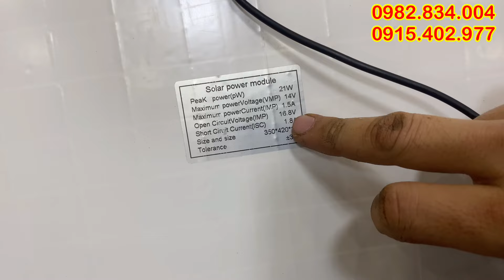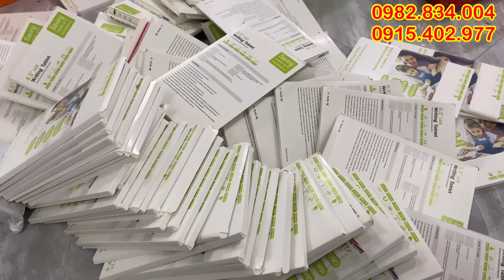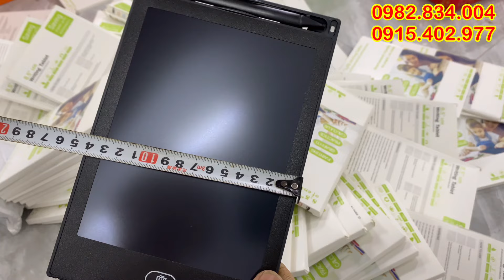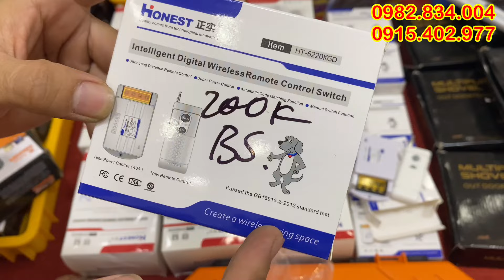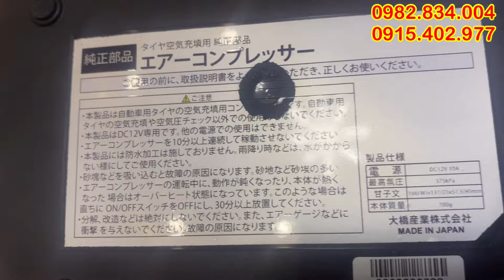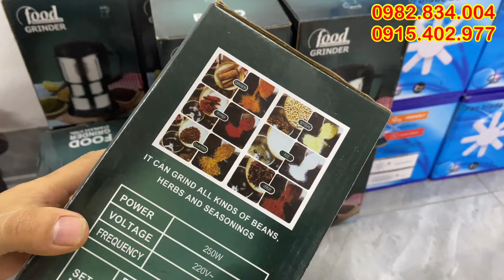Thanh lý lô hàng nhật giá tốt, lh 0982834004